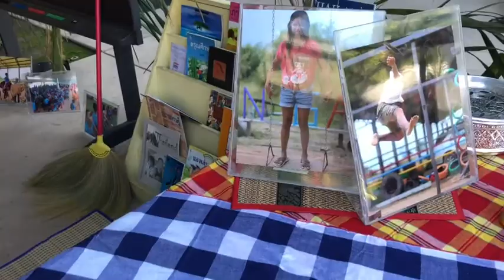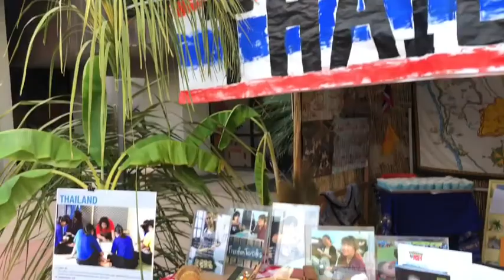MOH 2018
Market of Hope at LBC 2018.